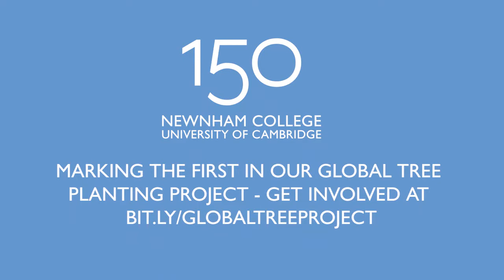Planting the first tree of our Global Tree Planting Project